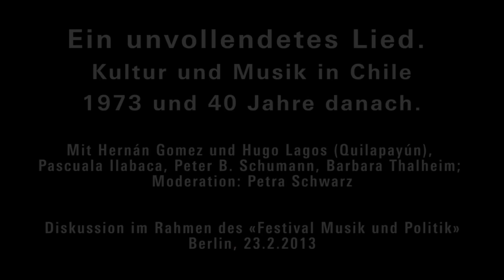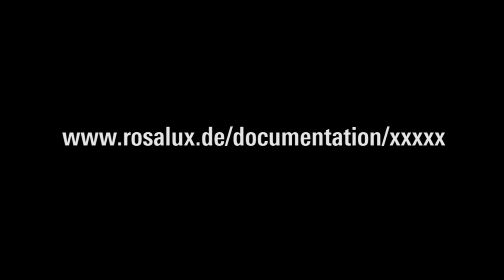Ein unvollendetes Lied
Kultur und Musik in Chile -- 1973 und 40 Jahre danach. Diskussion im Chile-Schwerpunkt des diesjährigen «Festival Musik und Politik».
Mit Hernán Gomez und Hugo Lagos (Quilapayún), Pascuala Ilabaca, Peter B. Schumann und Barbara Thalheim. Moderation: Petra Schwarz.

Das Gespräch beleuchtet das gesellschaftliche Leben, Kultur und Kunst im Chile unter der Allende-Regierung zu Beginn der 70er Jahre und was sich mit dem Putsch Pinochets am 11. September 1973 veränderte. Wie tausende andere Chilenen wurde Víctor Jara, «die Stimme» Chiles, an diesem Tag verhaftet. Fünf Tage später war er tot.
Hernán Gomez Larenas kennt ihn aus seiner Zusammenarbeit bei Quilapayún und ist Zeitzeuge. Pascuala Ilabaca, eine der Protagonistinnen der «Neuen Barden Chiles», fühlt sich von Jara beeinflusst und verehrt Violeta Parra. Der Publizist Peter B. Schumann verfolgt die Entwicklungen in Chile seit Jahrzehnten und weiß als europäischer Beobachter ein lebendiges Bild des Andenlandes zu zeichnen.
Sprache: Deutsch und Spanisch mit Simultan-Übersetzung.